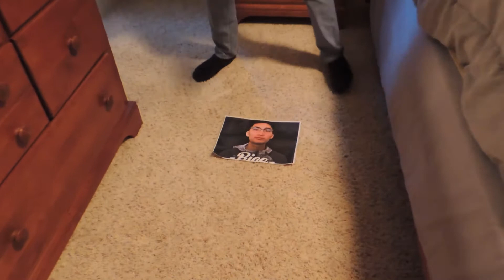DROPPING A DISS TRACK ON RICEGUM!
Credit To B3NG Delta for making this amazing thumbnail!

HAVE A GOOD DAY, OR NIGHT, OR ANYTHING!